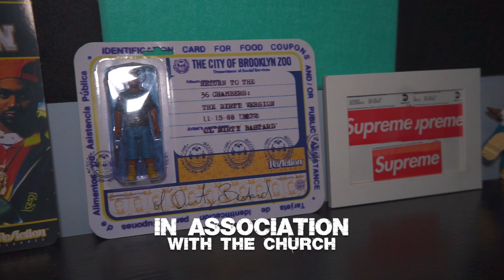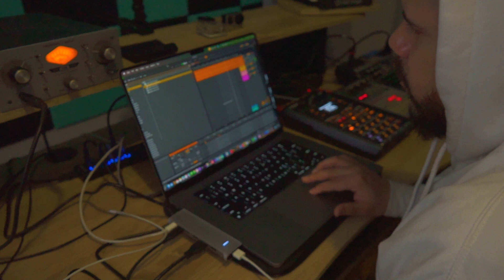The Process Episode 5: Spanish Ran, Madhattan, FastLife, And Al-Doe Studio Session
We met up with Spanish Ran at his new home studio called Tiffany's as he was preparing for his new project with Madhattan. Spanish Ran cooked up a beat in less than 5 minutes and everyone got to work!, the new song features FastLife and Al-Doe

Follow Spanish Ran @spanish_ran